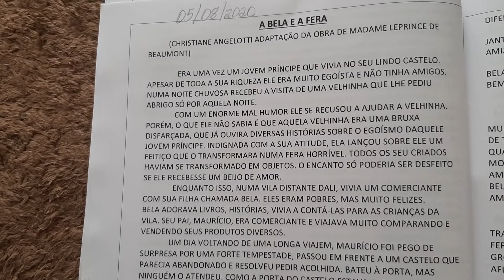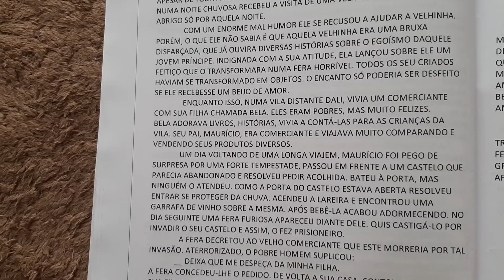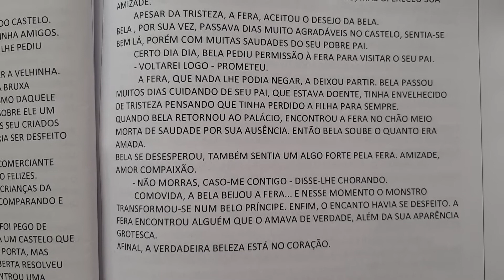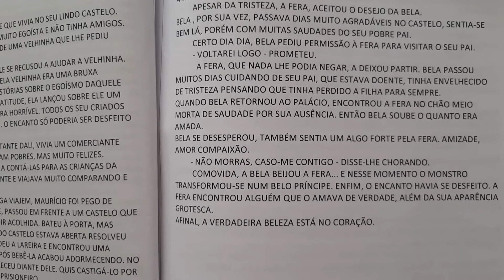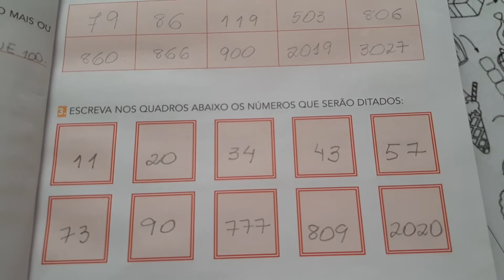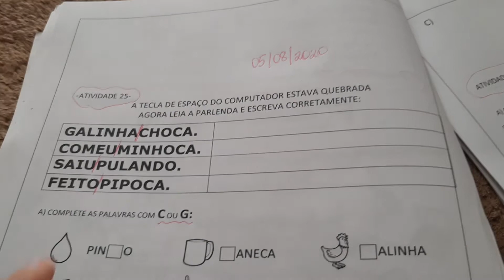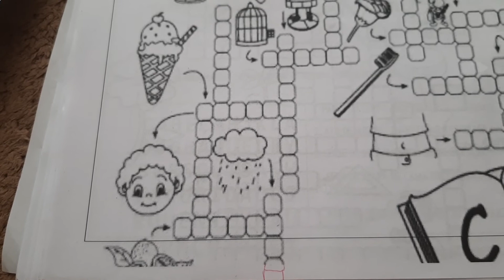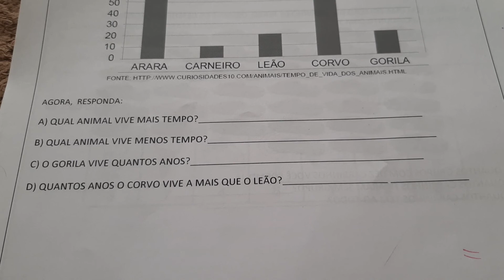Aula 05/07/2020 - 2 ano C- EMEF "José Gaspar Ruas"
🎈2 anos do Ensino Fundamental anos iniciais